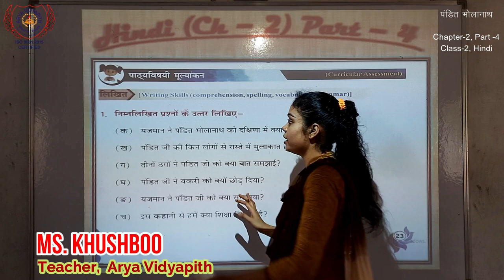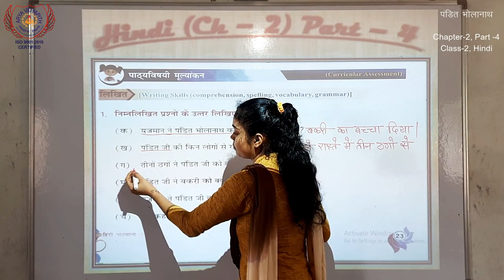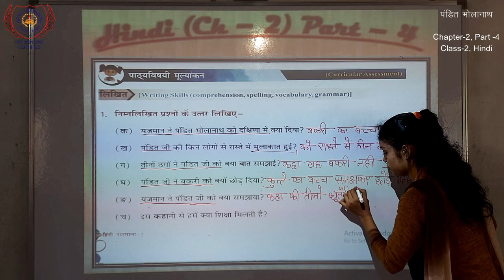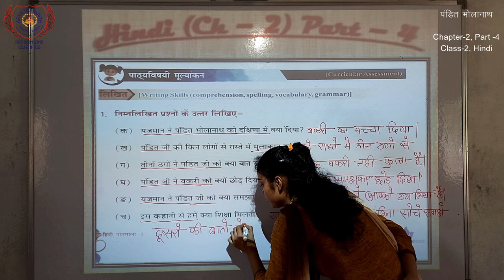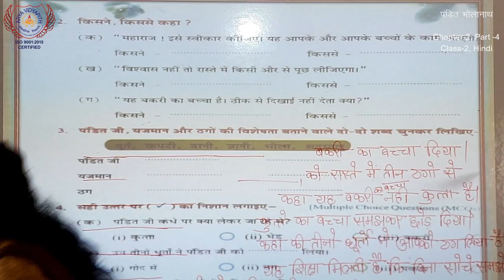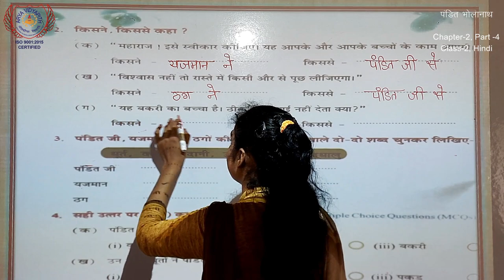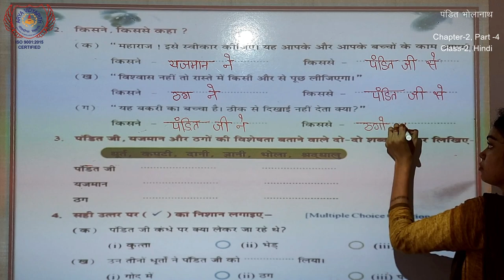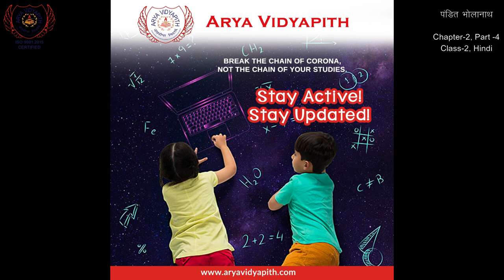Class 2 - Hindi : Pandit Bholanath - पंडित भोलानाथ - Part -2 I Arya Vidyapith Motihari